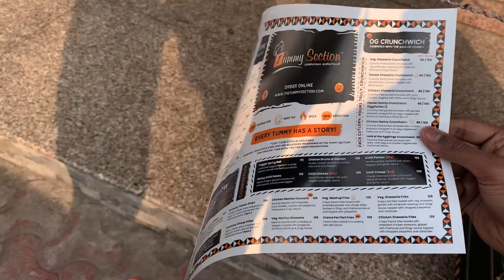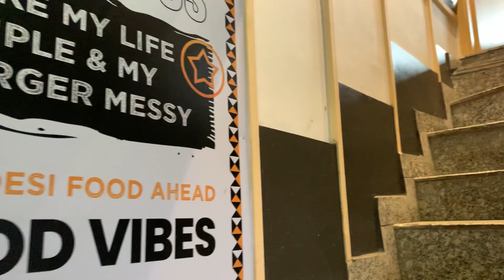The Tummy Section || Best Shawarma || Jail Road || Tilak Nagar || Crunchy Paneer Momos || Vlog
My name is Naman Pandey & I am a food blogger by passion.
In this video, I am reviewing an outlet i.e. The Tummy Section, Jail Road, Hari Nagar, New Delhi.
This outlet is famous for variety of shawarma(called as shawario by tummy section), momos, paneer strips etc. They have many outlets in Delhi/NCR.
I went to the one in Hari Nagar. They have sitting arrangement on first floor so you can enjoy your food there too. As far as food is concerned, I tried crunchy chicken shawario, crunchy paneer momos, creme lollipop, crunchy paneer strips and paneer shawario. You should definitely try paneer momos and chicken shawario which are my absolute favourites. Everything was nicely served, clean and hygienic. Prices are super affordable and completely worth the quantity and quality they provide.
Prices are mentioned below-
Crunchy chicken shawario- Rs.110
Crunchy paneer momos- Rs.175
Creme Lollipop- Rs.165
Chicken shawario- Rs.62
Crunchy paneer strips- Rs.109
Paneer Shawario- Rs.62
Opinions and reviews are based on my own personal experience.

Musician: @iksonmusic

Musician: @iksonmusic